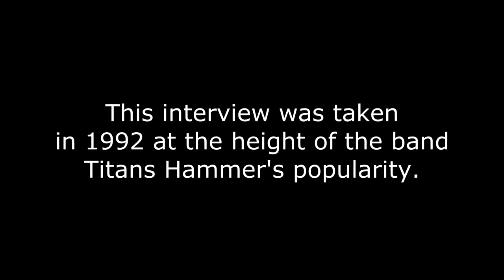Titan's Hammer - The Documentary by Marcus Allan and Max Day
A mockumentary of the fictional band: Titan's Hammer.